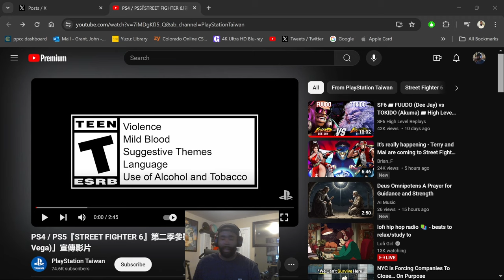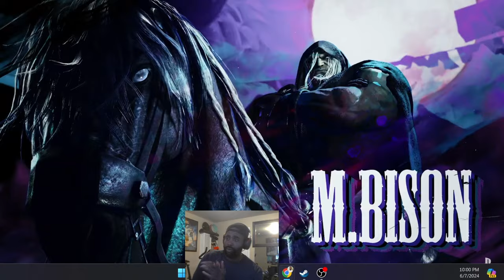M. Bison Street Fighter 6 Gameplay Trailer (Reaction) He Can't Control it!?